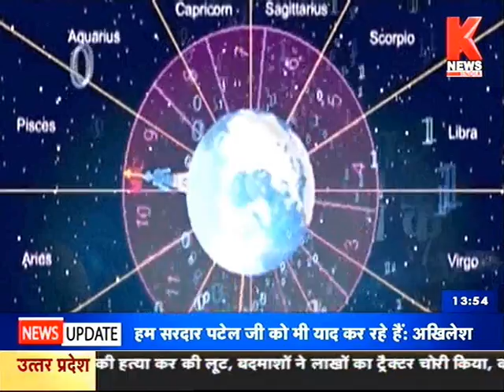उपाय कल के जानिए आचार्य लंकेश जी के साथ /KNEWS